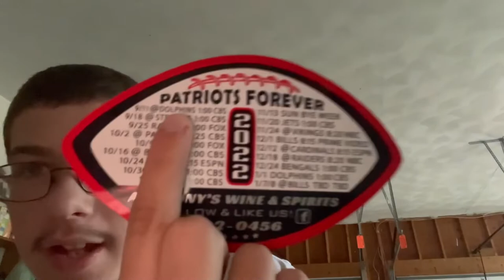POSTGAME | Patriots win 20-10 Week 2 Preseason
Second most liked instagram hashtags used with football

Second most liked instagram hashtags used with newenglandpatriots